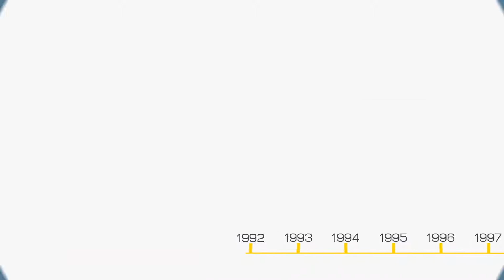Introducing Intact Software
Perfect Fit ERP Software for Your Business

Intact iQ is industry-specific ERP software that enables your entire business to operate at its best. Scale, extend or diversify your operations with ease